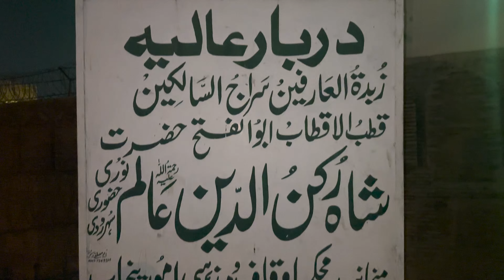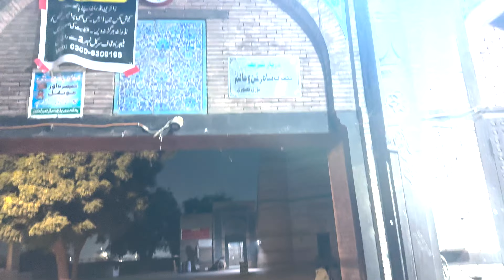Multan to Jalal Pur Peer wala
HELLO
Traveling is not my job, it has become my addiction.
Where I work There you have to go to the big and small cities of Pakistan
And now I have got this habit I don't live without it So come join me on my journey Hope you like me and my journey